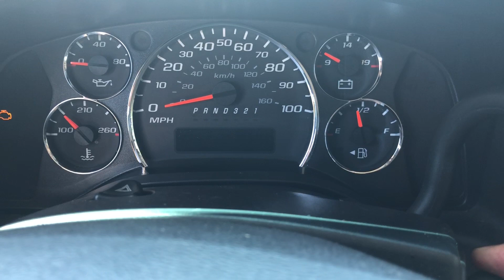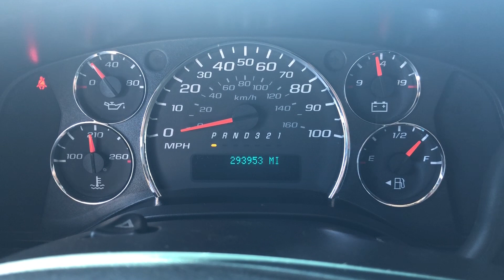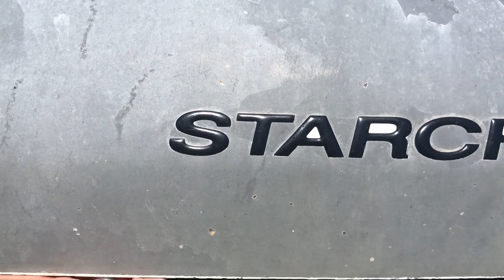2009 Chevrolet Express 3500 Starcraft Handicap Shuttle Bus VN0040